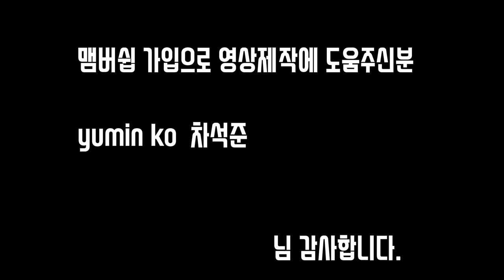시승 리뷰 인디언 모터사이클 스카우트 바버 트웬티.